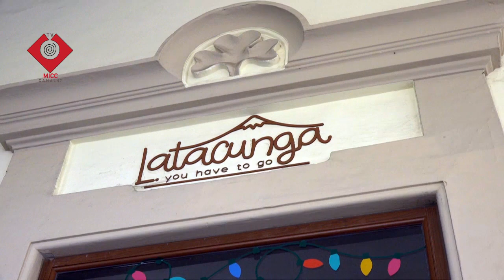Actividades Turísticas por carnaval en Latacunga